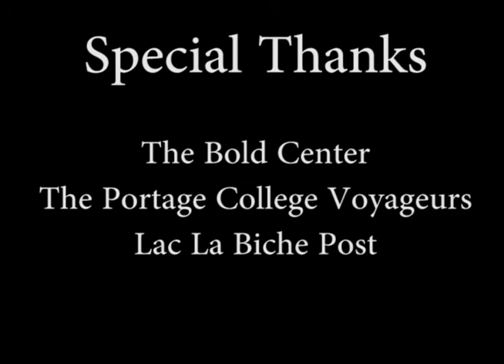The Post Game Show: episode seven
A weekly look at Portage Voyageurs hockey with head coach Terry Ewasiuk